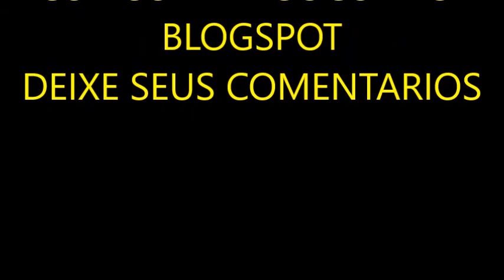O Anticristo quem será ou o que será ?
17/12/2020 O Anticristo quem será ou o que será ?
Vamos ver alguns testos da Bíblia para tentarmos identificar o Anticristo.

Refere-se a Bíblia a apenas um anticristo?
Filhinhos, é já a última hora; e, como ouvistes que vem o anticristo, também agora muitos se têm feito anticristos, por onde conhecemos que é já a última hora.
1 João 2:18

(Também agora muitos se têm feito anticristos) Isso quer dizer que o anticristo e um grupo, um sistema !

Em quanto muitos ficam esperando 1 nome ou 1 pessoa como anticristo, o anticristo ja se faz presente em um sistema de coisas, prestem muita atenção para a ONU.
Porque já muitos enganadores entraram no mundo, os quais não confessam que Jesus Cristo veio em carne. Este tal é o enganador e o anticristo.
2 João 1:7

Atualização:

Atenção para a diferença entre traduções biblia!

Veja o seguinte texto em dus traduções
Almeida corrigida revisada fiel:

Aqui há sabedoria. Aquele que tem entendimento, calcule o número da besta; porque é o (número de um homem), e o seu número é seiscentos e sessenta e seis. Apocalipse 13:18

Nova versão Internacional:

Aqui há sabedoria. Aquele que tem entendimento calcule o número da besta, pois é (número de homem). Seu número é seiscentos e sessenta e seis. Apocalipse 13:18

Pesquisando com o que diz em  1 João 2:18, a tradução correta e a NOVA VERSÃO INTERNACIONAL, com isso concluimos que o anticristo e um grupo ou sistema e não apenas uma pessoa !